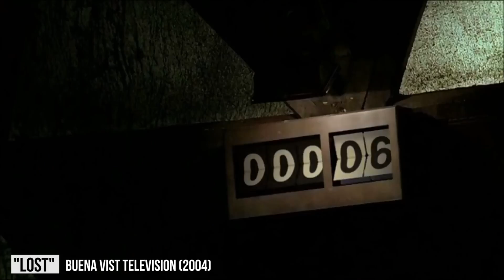25 Simpsons Fan Theories So Crazy They Might Be True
Was Marge the ones who actually shot Mr. Burns??

With over 30 years of content, the world of The Simpsons has SO MUCH to go through. As timelines get crazy, plots get crazier, and we see into the family even more -- we realize one thing -- there are a TON of theories about the famous yellow family.

Like many shows, you can find theories about time travel, comas, and dream episodes. These ones mainly focus on Homer’s crazy world and his conversations with God. Does The Simpsons actually connect with a Nickelodeon show?! We’ve seen it connect with shows like Family Guy and Futurama -- so this one doesn’t sound too far fetched. One of the biggest Simpsons mysteries involved the shooting of Mr. Burns, but what if Maggie didn’t do it all along?! Was it Marge Simpson who actually shot Mr. Burns?! Of course, Bart Simpson is involved with several of these theories -- including ones involving other classmates like Nelson and Martin. And Nelson is a troublemaker -- but was someone sent to the past to help him out?!

Mr. Burns runs a tight ship over at the power plant -- but why does he keep Homer employed when he’s clearly bad at his job? We have the answer for you! With 30 seasons, some crazy stories, and a whole lot of content to sift through -- The Simpsons fanbase has come up with some pretty crazy theories over the years -- from time-traveling to revealing dark secrets -- buckle up and join us on a wild monorail ride through Springfield as we unload these crazy ideas about Homer and his family!